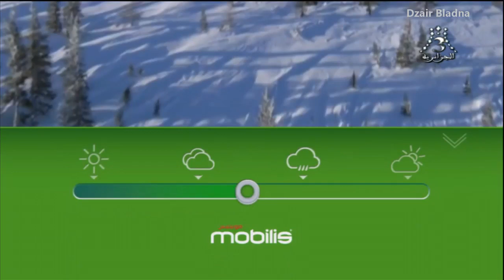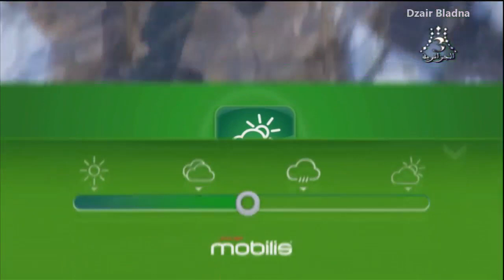أحوال الطقس في الجزائر ليوم الأربعاء 10 أفريل 2019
Prévisions Météo Algérie pour Mercredi 10 Avril 2019